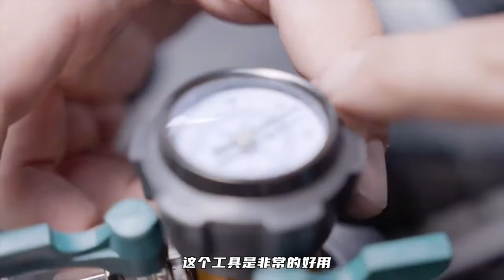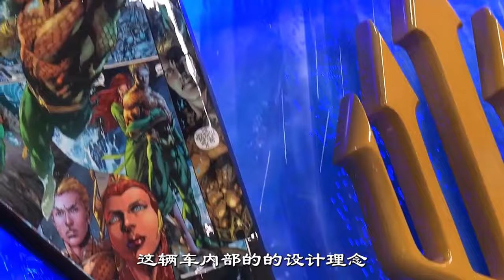【路虎攬勝修復合集】低價入的路虎攬勝運動版，一半的零件都損壞，沒想到翻修後價格翻倍！